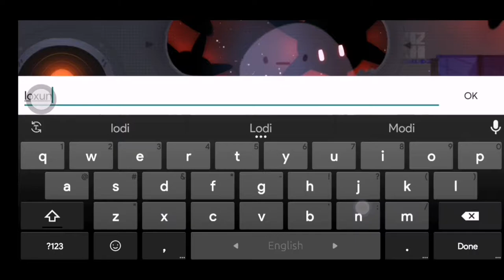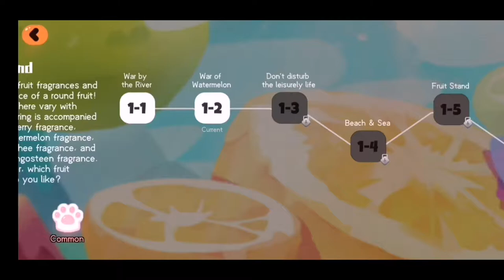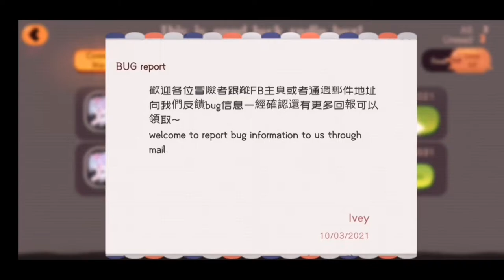Star Healer #1 | Android & ios Gameplay 2021 | loxun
🎮 Hey Friends! Watch me play

🎮 Streaming MARVEL Future Revolution

📱Device- Huawei P20 Pro

❌❌Not Promotion❌❌ ❤️

🏁🏁Episode : 1🏁🏁

⭕ABOUT⭕

A Fantastic RPG for ACG Lovers

Dear adventurers:

Welcome to the Candy Galaxy again! The Star Healer CBT will start at 11:00 (GMT + 8) on Sept.27. The mysterious and exciting Candy Galaxy journey will begin again. I wish you a happy game in advance!

The following is the CBT information.
CBT duration: 9/27/2021, 11:00(GMT+8) ~ 10/25/2021, 11:00(GMT+8)
Languages: English, Simplified Chinese, Traditional Chinese
Platform: Android
CBT type: With In App Purchases, Data-deleting

【Background】
In 4003 AD, Sakura lives on the Earth, a lost planet abandoned by the nobles. But by chance, she is taken to the mysterious Candy Galaxy where sweet smells are all around. However, she has not realized there is a huge crisis approaching...

Faced with the sudden threat of the Sea Urchin Virus spread, Sakura incarnates as the savior, leading all her allies to become star healers, protecting the galaxy together.

【Summon and Cultivate Cute Characters】
The most adorable cultivating RPG! Here is the paradise for all collective players.

Develop different skills and talents of characters, pets, and weapons to defeat the Sea Urchin Virus and purify the Galaxy!

【Build a Dream Team to Participate in Battle】
Don't fight alone. Free team up satisfies full desires from strategic players.

The jelly-like bullets and cool combat skills bring unique feelings to players when fighting in various daily and limited-time tasks.

【Idle AFK Fight and Manage Your House】
Automatic Fighting lets you get rewards when you're afk.

In addition to fierce battles, managing everyone's home and yards can be SLG players' love. By cooking weird dishes referred to crazy menus, we have made simulation games different on this Sweetland! By the way, even dishes look strange, they have special effects for your characters!

【Immersive Adventure Storyline】
The more Sakura and her friends get closer to the truth, the more dangers appear... Explore the faction alliance behind the story, uncover the complex relationship of members, seek the truth, and experience a fabulous galaxy adventure.

Be careful, the boss who controls the Sea Urchin Virus is staring at all the Star Healers.

【Anime Art Style and Original Music Creation】
Pretty anime maids, a cool cross-dressing boy, fried chicken pets, cute briquette... Everything is beyond imagination. ACG lovers can definitely find their favorite combat partners here. Accompanied by the rhythmic and joyful BGM, battles are full of vitality!

*Dear Star Healers, the gears of your destiny have begun to run. Are you ready?

CONFIGURACION PERFECTA para SAMSUNG,A3,A5,A6,A7,J2,J5,J7,S5,S6,S7,S9,A10,A20,A30,A50,A70